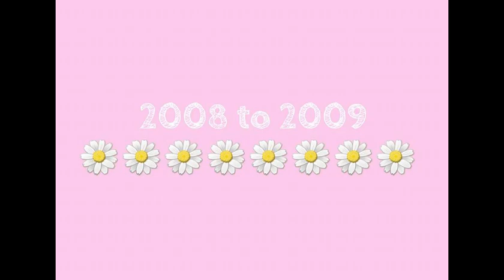THE LIFE OF DAISY ♡DIY with Daisy♡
Daisy was born in October, 2007 and has had some great time since then so we thought we would share a few with you! Hope you enjoy :)

Photos, Videos & DIY items:
Created by me (DIY with Daisy)
Engagement Shoot photos by Jarrod Carter

Intro & Outro:
Created using Legend App on AppStore

Created using HitFilm4 Express